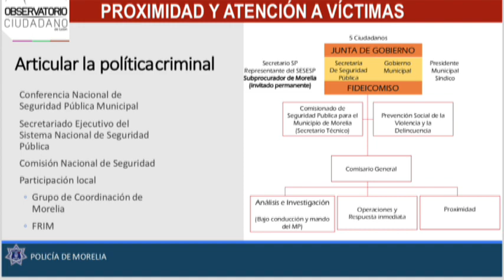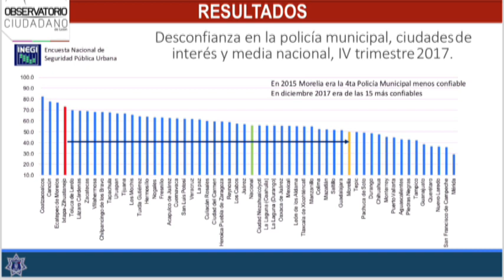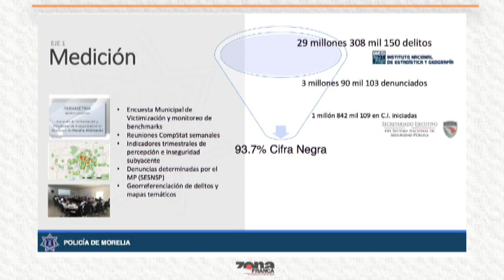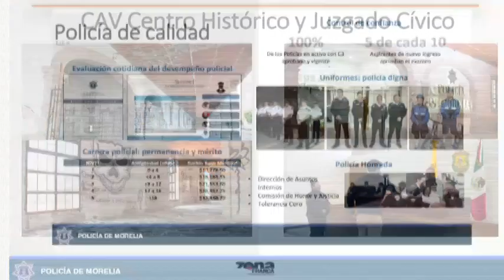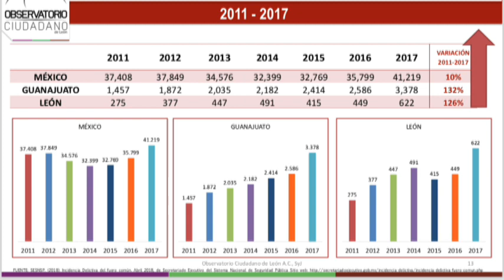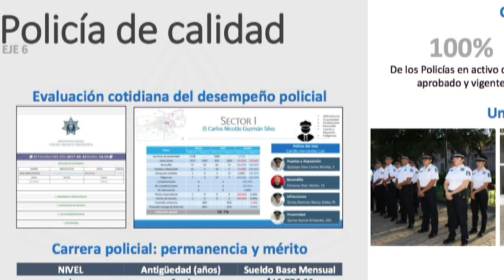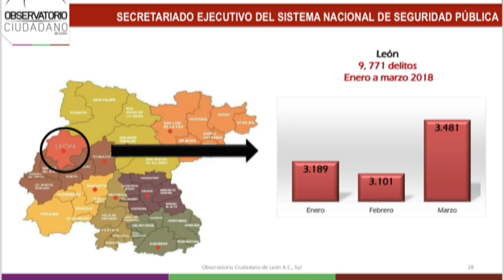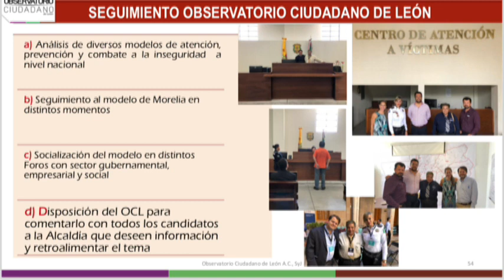Rocío Naveja Oliva, Bernardo León Olea y Luis Alberto Ramos